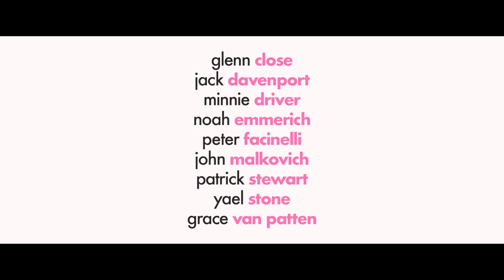THE WILDE WEDDING Official Trailer (2017) Patrick Stewart, John Malkovich Comedy Movie HD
PLOT: The wild adventures of the Wilde family wedding.

CAST: Glenn Close, John Malkovich, Patrick Stewart, Minnie Driver, Noah Emmerich